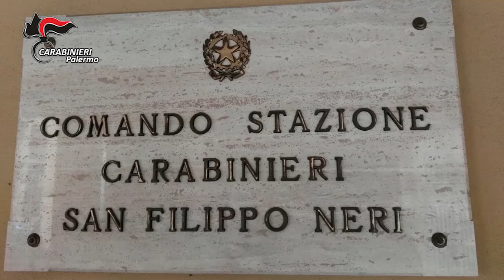PALERMO, DROGA A CONDUZIONE FAMIGLIARE E “PIZZINI” TRA MADRE E FIGLIO DETENUTO